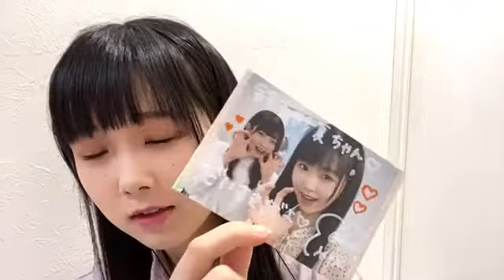2021/04/18 19:30 鈴木 彩夏（STU48 2期研究生） お話し会ありがとうー！！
・お話し会のコーデ
・尾崎世里花から写真をもらったよ　6:33
・変顔　23:38
・ショージキ将棋　37:50
・サインを書くのが好き　　42:12
・前髪が伸びてきてます　48:23